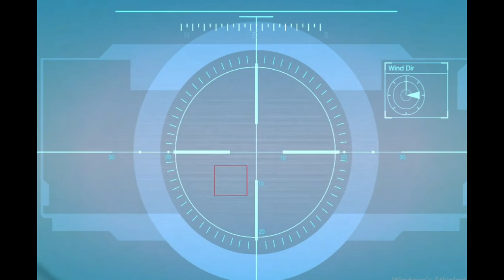GTA 5 PC - Mission #45 - Caida Libre